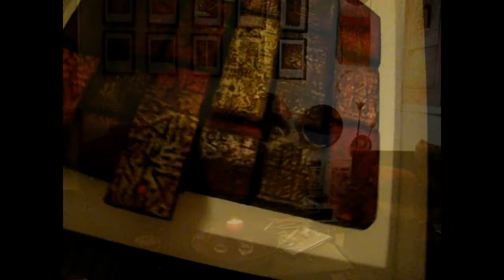Art painting by artist Painter Faik AL ABOUDI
Music from Iraq  {Munir Bashir}